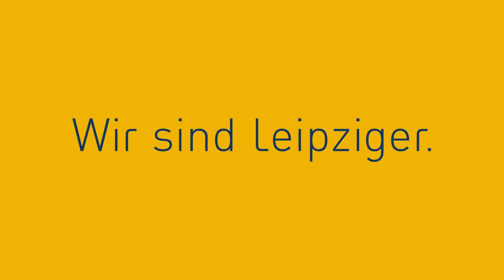Engagement für die Cinémathèque verlängert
Gerade in schwierigen Zeiten bleibt die Leipziger Gruppe verlässlich. Auch für kleine Vereine. Deshalb wurde jetzt das Engagement für den Verein Cinémathèque verlängert.